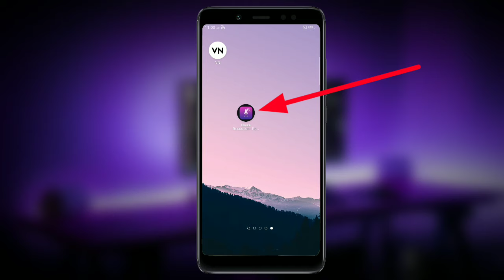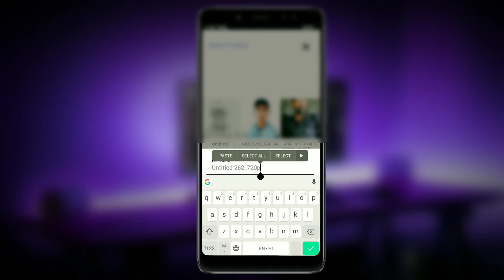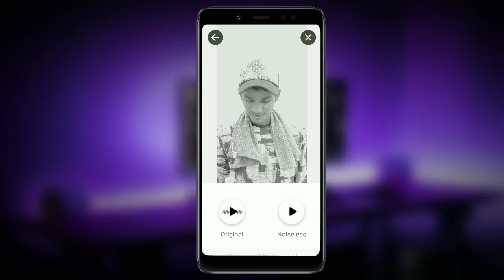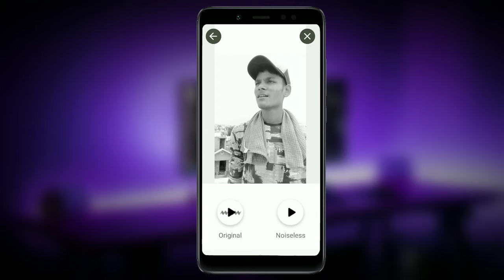🔥Shayari/Dialogues Reels Editing Like Ansh Pandit, Ashwin Yadav|| Viral Reels Video Editing Tutorial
Hi Guys !
Mai Hu apka Bhai Uday Chaure and laya hu apke liye bahut hi interesting Video. Guys iss video me bataya hu Instagram reels par Ansh Pandit Ashwin Yadav Vabby inn logo jaise shayari dialogue wale video kaise bana sakte bina mic ke without collar mic..

•Green Screen
•RGB Light
•Mic for Studio
 Mic for Outdoor-//amzn.to/46l3Qcz